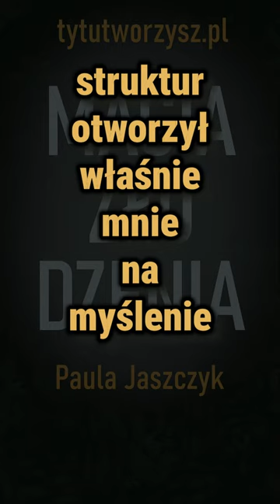Magia złudzenia.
Paula Jaszczyk - artystka plastyk, pedagog, doktor sztuki, profesor ASP w Warszawie, autorka warsztatów kreatywności - mówi między innymi o ciągłym procesie rozwoju, o malowaniu obrazów, tworzeniu multimediów przestrzennych i na czym polega myślenie muzyczne? Co to znaczy zrzucić kajdany akademii, czym są struktury wizualne i czym różni się tworzenie multimediów od malarstwa? O poszukiwaniach poprzez zagadnienia zmagania, meandrów, mitów, dialogów, korelacji, napięć, uwikłań, śladów i charakterów.
Jak racjonalny opiekun wewnętrzny dba o rozbrykanego artystę i jak w dzisiejszych czasach znaleźć i usłyszeć Siebie? O poszukiwaniu dialogu, który okazuje się kluczem do życia i twórczości. O fascynacji psychologią, rozwojem, pozytywnym myśleniem, a także o pasji, świadomości mocnych i słabych stron oraz o autorskich warsztatach "KREATYWNIE  - to znaczy jak?"